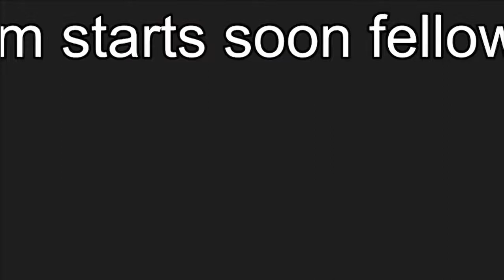Mister Metokur's Intro Song - I got that (remixed)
Mister Metokur Intro Song music Jim the Internet Aristocrat I got that